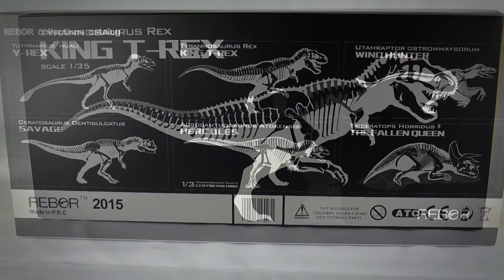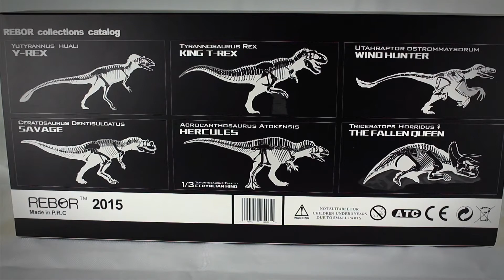REBOR / King T. Rex - Review #83 (german)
Rebor - King T. Rex